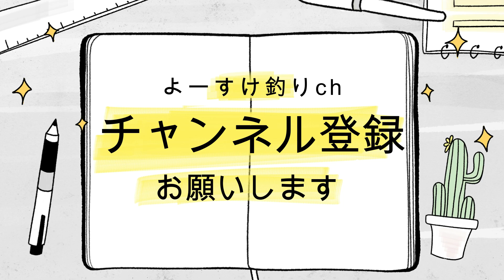【越冬キス釣り】新規ポイント開拓へ！釣れれば御の字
まだまだ釣れる場所はあるんだろうな～
今回は冬にキスが釣れるポイントの新規開拓へ行ってきました。

■本日のタックル
[ロッド]
SHIMANO AXELSPIN タイプR 405CX+
（シマノ　アクセルスピン）

[リール]
SHIMANO 17フリーゲン35極細仕様